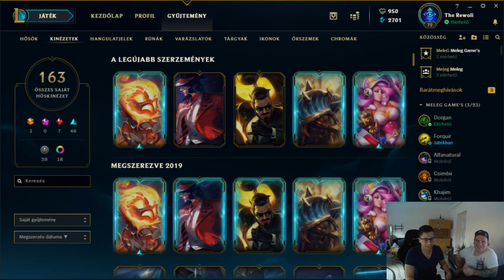THE REWOLI GÖMBJEI ! ;)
The Rewoli barátom vett pár akadémia gömböt, aztán meglestük hogy mi lehet bennük ;)